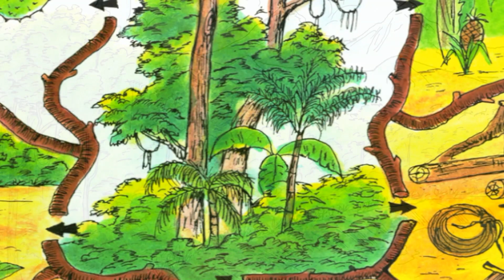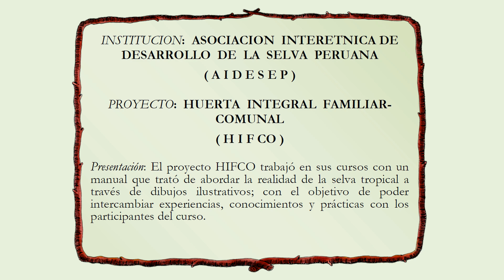Nuestro monte - nuestra vida [1-1 ES]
(En la selva amazónica, monte se entiende como un bosque) - Los videotextos que aquí se muestran son documentaciónes basadas en mis propias observaciones y experencias.  Los textos son exclusivamente mis propias interpretaciones y se refieren a un pasado histórico que está casi olvidado de los procesos de cambio amazónico, que en mi opinón aún corresponden a los problemas ambientales y culturales  actuales en la región Amazónica.

Los siguientes videos estan fundamentados ​​en imágenes del manual ambiental y educativo: Nuestro monte, del proyecto HIFCO / AIDESEP 1986 en la Amazonía Peruana.

El proyecto HIFCO trabajó con este manual didáctico y pedagógico en sus cursos. La meta era acercarse a la realidad de la selva a través de dibujos ilustrativos para los diferentes grupos étnicos y lingüísticos; con el objetivo de intercambiar experiencias, conocimientos y prácticas de los participantes y desarrollar nuevas perspectivas en el marco de los procesos de concientización.